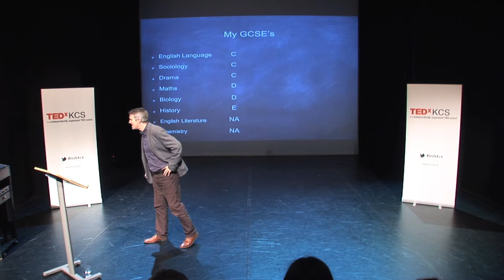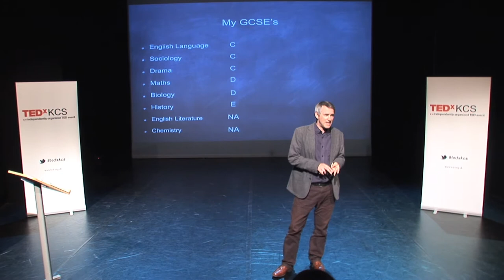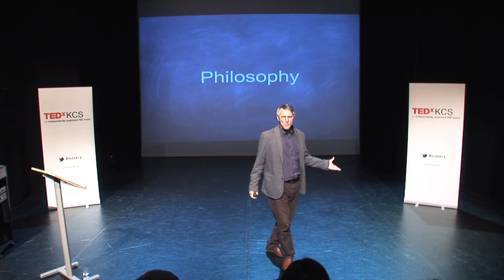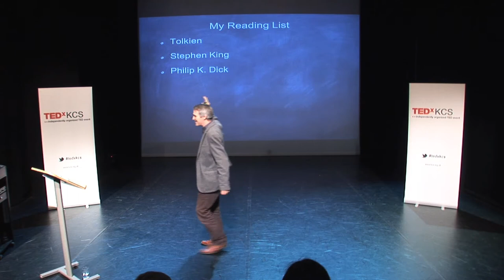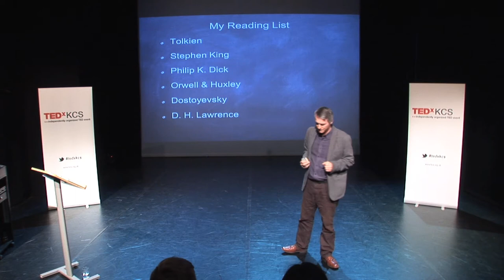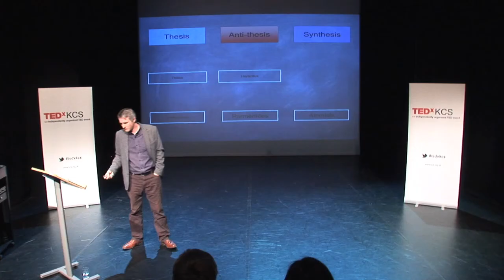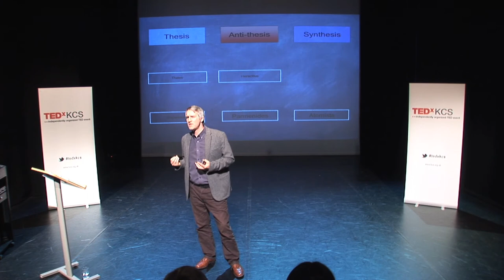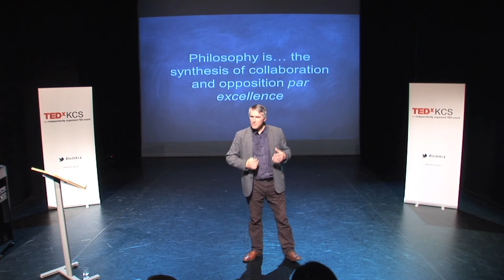Collaboration -- how to be a rebel | Peter Worley | TEDxKCS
This talk was given at a local TEDx event, produced independently of the TED Conferences. How education is enriched by the inclusion of philosophy, turning classrooms into spaces for shared journeys of critical, reflective enquiry into the meaning and importance of knowledge.

Peter Worley BA MA FRSA is a philosopher, author and educator. Peter is co-founder and CEO of award winning educational charity The Philosophy Foundation and President of SOPHIA, the European Foundation for the Advancement of Doing Philosophy with Children. He is the author of five books, all practical guides to doing philosophy in the classroom. Peter developed the method of Philosophical Enquiry that is at the heart of The Philosophy Foundation's work, as captured in his first book The If Machine: Philosophical Enquiry in the Classroom. His second and third books, The If Odyssey and The Philosophy Shop were both shortlisted for Educational Book of the Year, 2013, and The Philosophy Shop won this prize, as well as Best Anthology Prize 2012, and Best Philosophy Book 2012. In 2014 his fifth book Once Upon an If: The Storythinking Handbook was released and was shortlisted for Educational Book of the Year. As CEO he represents the charity worldwide, trains philosophy graduates and classroom teachers, whilst leading TPF in its mission to transform thinking in education. Peter is resident philosopher at 4 state primary schools in Lewisham, visiting philosopher at Wellington College and Eagle House School, and has been a visiting lecturer at St Mary's College, London. He has delivered training for philosophy departments across the UK, including Edinburgh, Warwick, Oxford Brookes and Birmingham Universities.